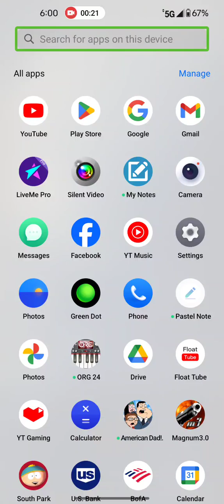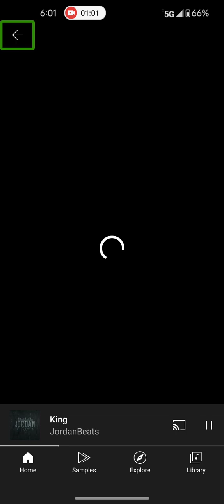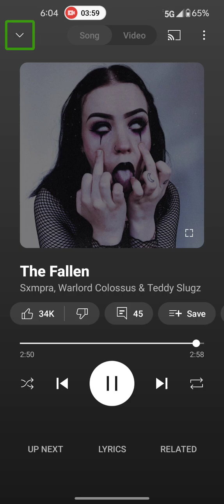v i d e o